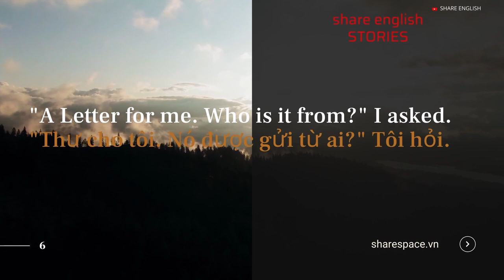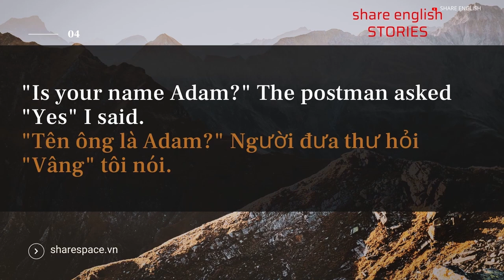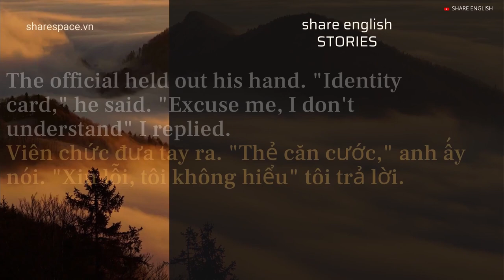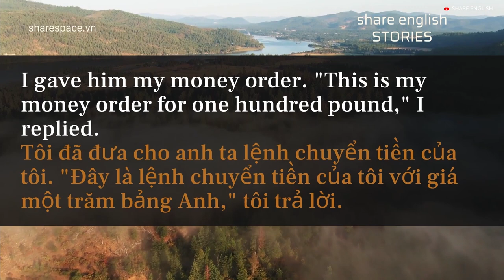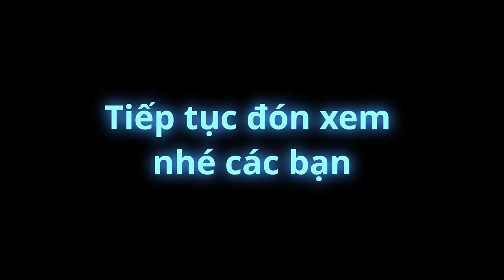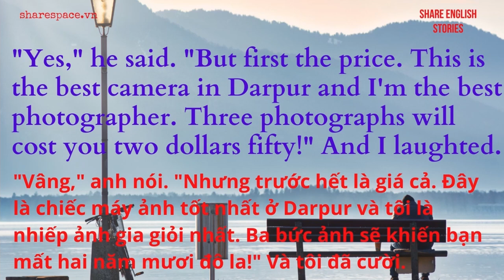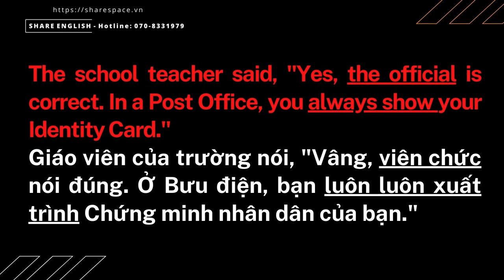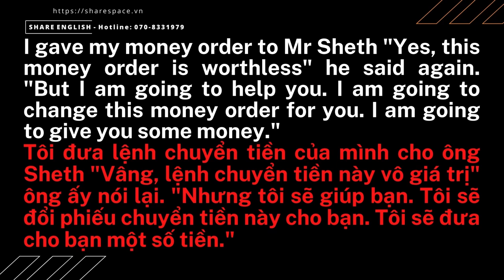[Share English] English Full Story ''Rich man poor man''